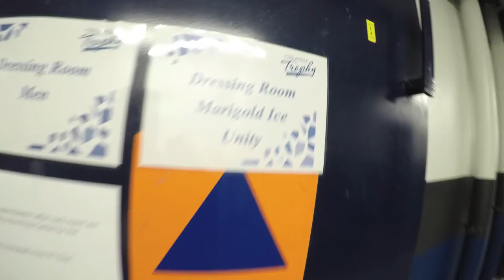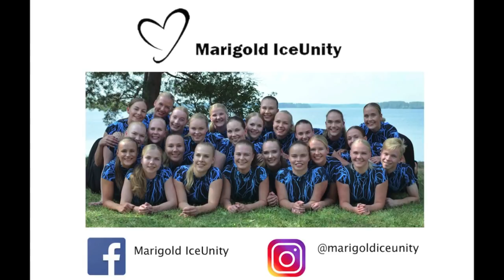Finlandia Trophy 2018 VLOG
We opened competition season in Finlandia Trophy with our short program whynot. We skated with strong routine and enjoyed our performance. Our short program earned 80,76 points.